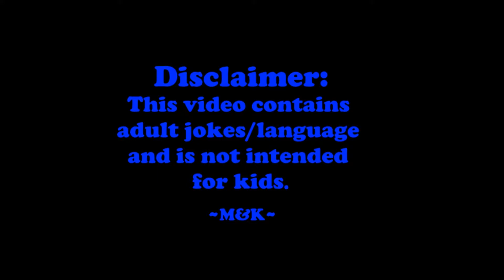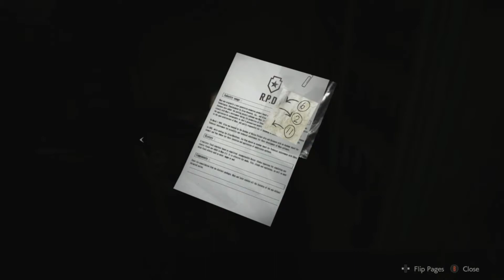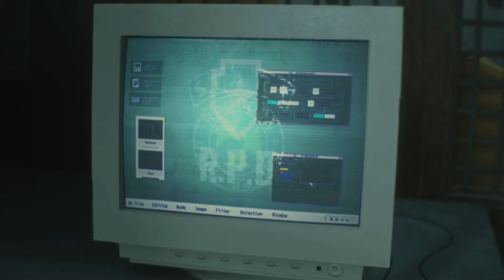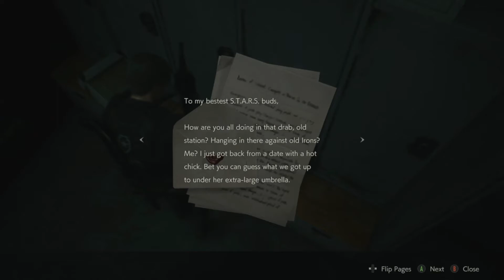Part 12: Kayla is Paranoid | Maggs & Kayla Play Resident Evil 2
Today on Resident Evil 2: Mr. X continues to stalk the halls, and poor Kayla can barely contain her anxiety over it. Maybe she has some kind of PTSD? There's a lot of sneaking and item getting, and little by little progress is being made. Hopefully Kayla can hold herself together that long.

Resident Evil 2 2019 remake gameplay